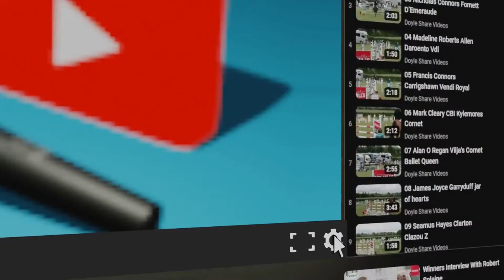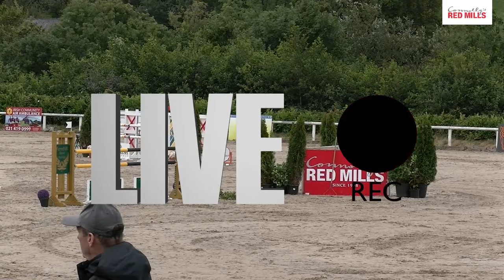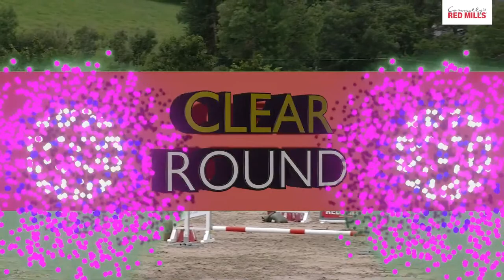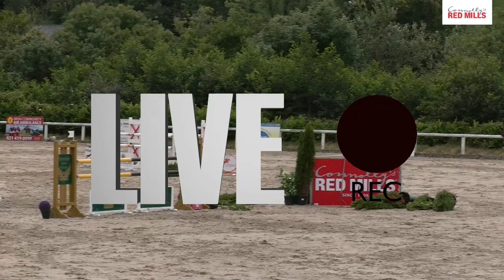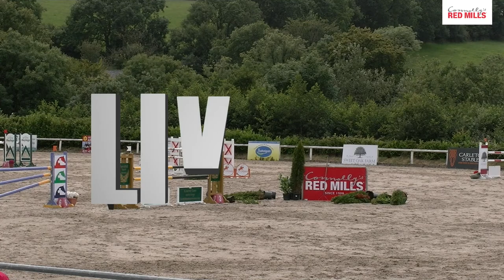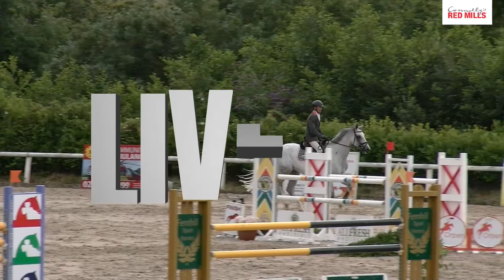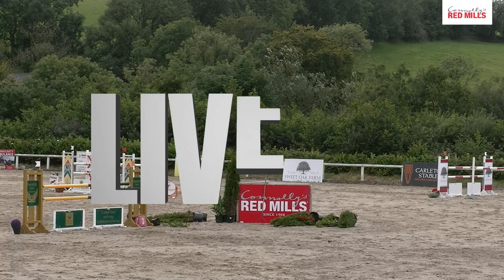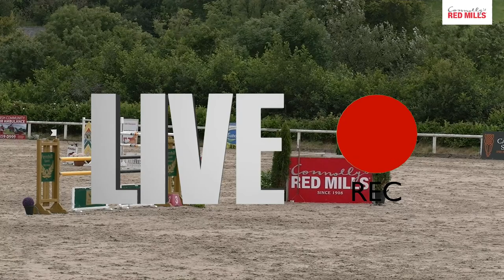Connollys RED MILLS Munster 1.35 Grand Prix 2023 Live from Maryville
1st Round

04:16 Eddie Moloney-CSF Gabby Abbey

06:40 Jamie Landers-Jalisco

09:00 Anthony O' Regan-FEEDBACK

12:30 Maura Counihan-Cruising On The Ridge

14:40 Liam O'Meara-Big Dan du Rouet

17:00 Tadhg Beecher-Loughnatousa KT

19:16 Tom Jolly-Churchtown Quality Breeze

21:10 Bríd Ryan-Ne Touche Pas Van De Rostal

23:40 Emily Moloney-GVS Goodwins Queen

26:05 Daisy McNamara-Caspetito Z

28:13 Annie Prendergast-Sunrich King

30:25 Geraldine Tyner-Kippagh Diamond Lance

32:55 Patrick Joyce-Doonaveeragh Jack

35:22 Aimee Barry-Garryndruig Limoncello

38:00 Jamie Landers-Rufus 55

41:21 Anthony O' Regan-Helsinki

43:50 Jack Ryan-YES MAN

46:00 Lucy O'Brien-ELECTRA B

48:35 Liam O'Meara-Sir Jim Jim

51:00 Alan O' Regan-Vilja's Cornet Ballet Queen

53:15 Eddie Moloney-Ardkyle B

56:00 Tadhg Beecher-Loughnatousa Olaf

59:00 Robert Splaine-Coolcorron Lachlan

01:01:30 Fiona O'Malley-DPS Dictator

01:03:33 Francis Connors-Rose Marie I

01:07:45 Emily Moloney-Temple Alice

01:15:30 Liam O'Meara-Lux Trendy

Jump Off

01:25:00 Eddie Moloney-CSF Gabby Abbey

01:26:30 Maura Counihan-Cruising On The Ridge

01:28:00 Bríd Ryan-Ne Touche Pas Van De Rostal

01:29:50 Aimee Barry-Garryndruig Limoncello

01:31:13 Geraldine Tyner-Kippagh Diamond Lance

01:33:00 Emily Moloney-GVS Goodwins Queen

01:38:10 Francis Connors-Rose Marie I

01:39:40 Fiona O'Malley-DPS Dictator

01:42:55 Emily Moloney-Temple Alice

01:44:30 Liam O'Meara-Lux Trendy

01:50:20 Winners Line Up